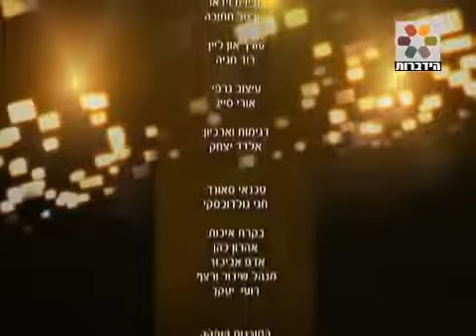הרב יוסף מזרחי - יהדות, נצרות, איסלם מהי דת האמת?